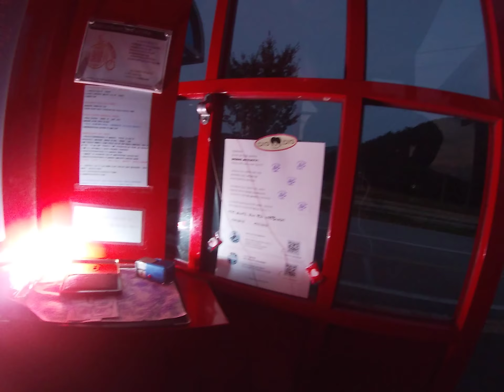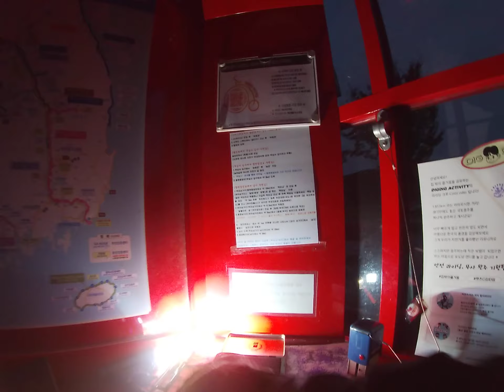구미보 인증센터 자전거 국토종주 가을하늘 낙동강 자전거길 고프로 가민 gopro garmin 그래블 바이크 _ 21.10.19(Thu)